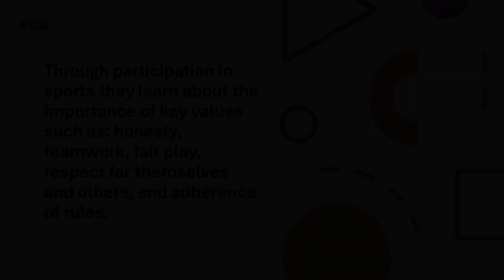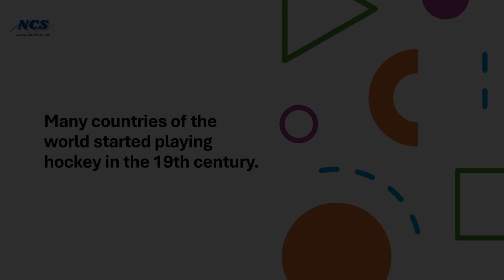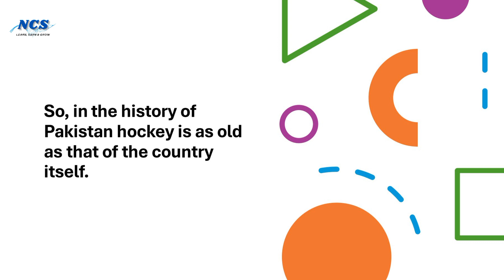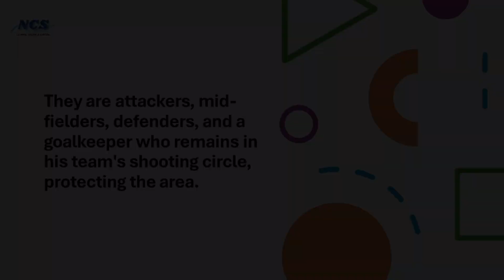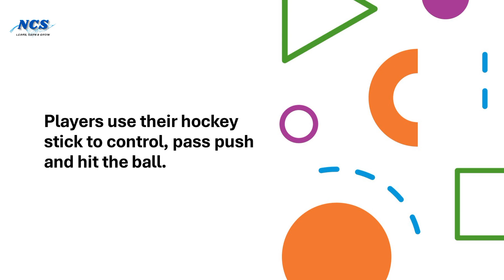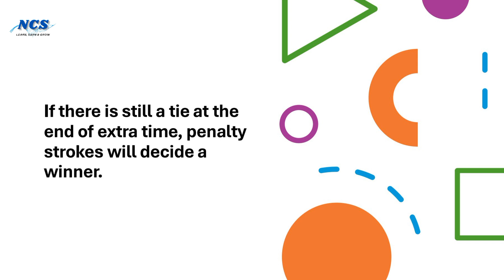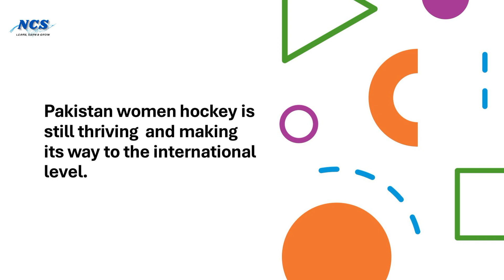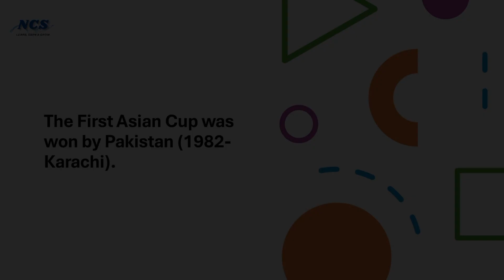HOCKEY | English | Class 8 | Chapter 7 |NCS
"Get ready to score big with knowledge! 🏒️📚

Welcome to @ncs.educators, where learning meets fun! 🎉

In this exciting summary video, we're diving into the inspiring story of "Hockey" from Class 8 English Chapter 7! 🤩

Join us as we explore the themes of perseverance, teamwork, and determination, all through the lens of India's national sport - Hockey! 🏑

Our engaging summary will take you on a journey with the protagonist, a young hockey player, as he faces challenges, learns valuable lessons, and grows into a confident individual! 🌈

Through this story, you'll discover the importance of hard work, discipline, and passion, and how these values can help you achieve your goals! 🏆

So, grab your stick and get ready to learn! 🏒️